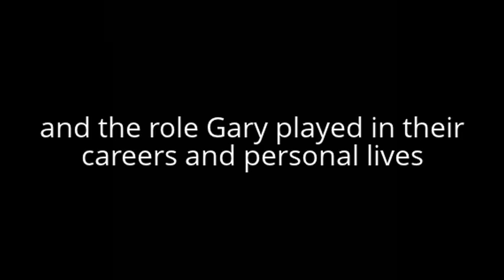Honoring Gary Gygax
How has Gary Gygax changed YOUR life?

We want to know - send us your photos, videos, or write a testimonial on our Memorial